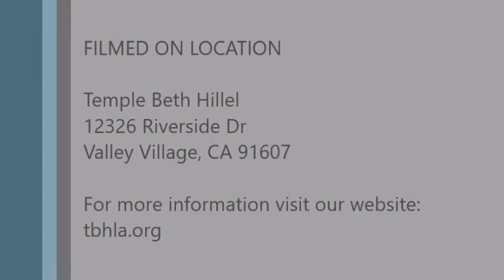Bo with Rabbi Sarah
Let's keep our traditions authentic and meaningful.